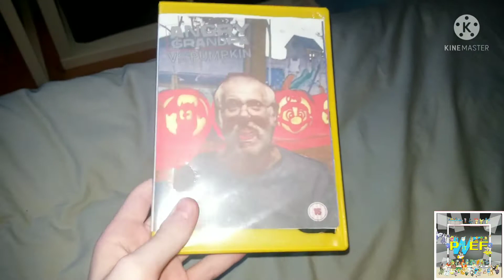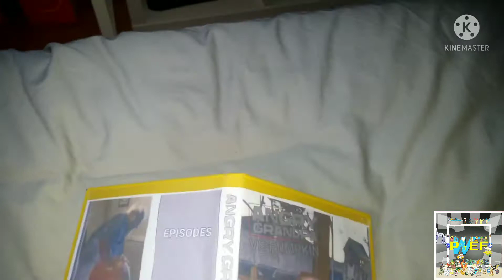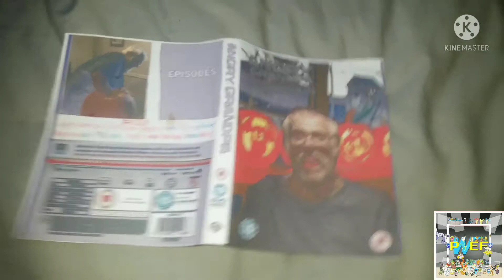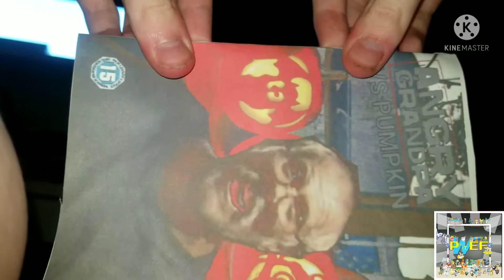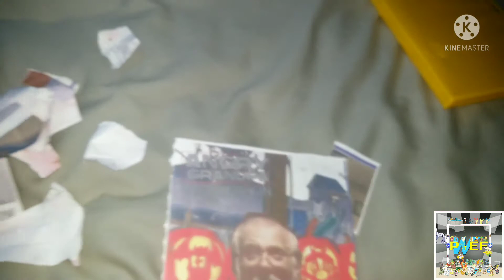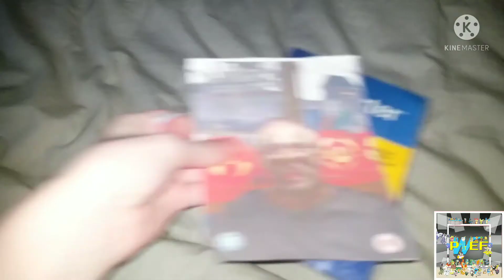There's One Thing I Don't Wanna Keep!